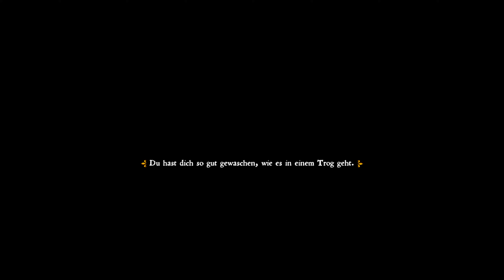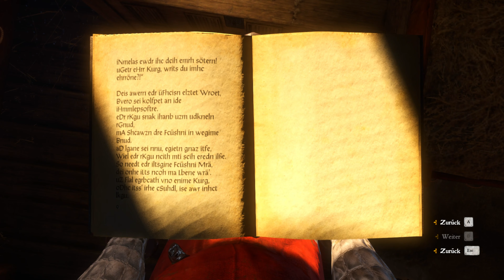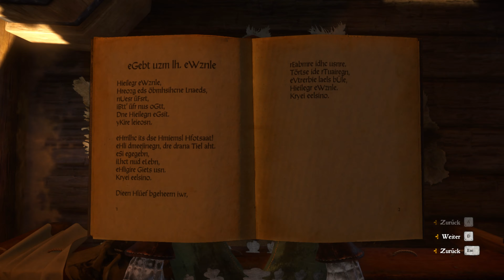Kingdom Come: Deliverance ☠️ 21: Wir laufen dem Schneider über den Weg und bekommen Ärger